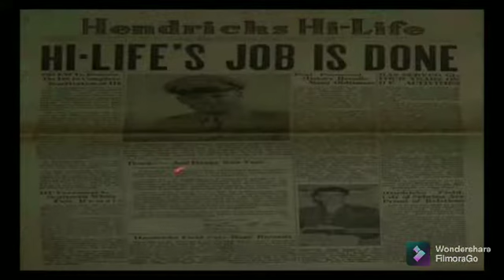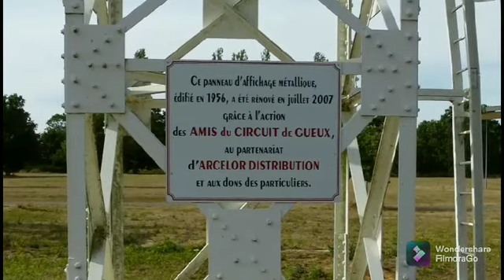7 Sirkuit Aspal Terpanjang Di Dunia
SIRKUIT merupakan sebuah arena berbentuk jalan yang diberi aspal dan berliku dengan panjang tertentu yang digunakan khusus untuk olahraga automotif seperti f1, motogp, wsbk, dll . Ada banyak sirkuit yang tersebar di seluruh dunia dengan berbagai karakteristik salah satunya adalah panjang lintasannya. Berikut 7 sirkuit balapan dengan lintasan terpanjang versi circle motosport.